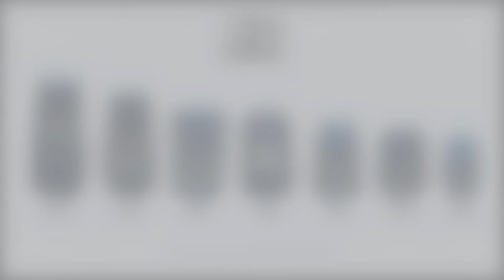Epoch Trekking Backpack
The 32-liter daypack is ideal for the wilderness as well as urban expeditions. It has plenty of pockets, letting you organise your stuff effectively, and it includes a laptop sleeve - accessible externally - for working on the go.The fabric is waterproof, so even in rainy weather you don't have to worry about the contents getting wet.It's worth mentioning that the front has reflective silk-screen design, which makes it safer to walk in the dark.

1.Comfortable and ventilated backpack system
2.Top zipper opening
3.Hydration compatibility
4.Nternal zippered pocket
5.Raincover available separately
6.Front reflective printing
7.Trekking pole webbings
8.Safety whistle on the chest strap